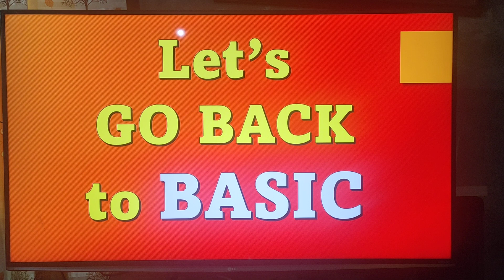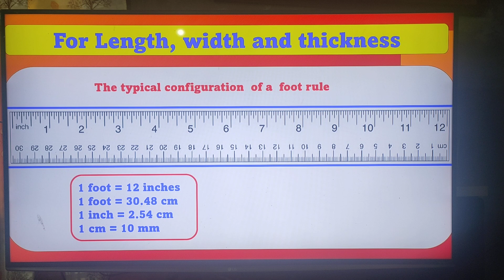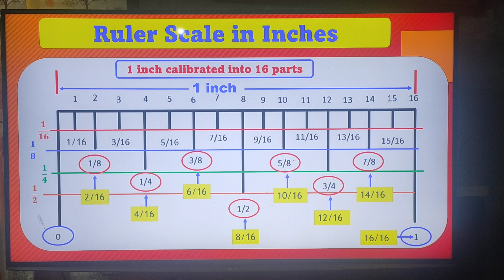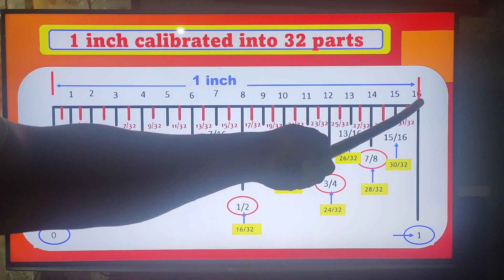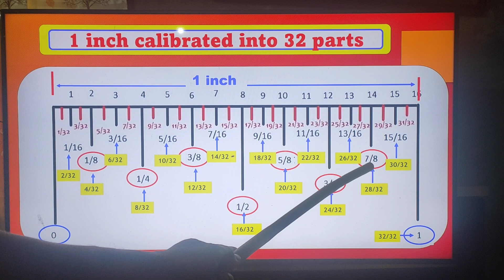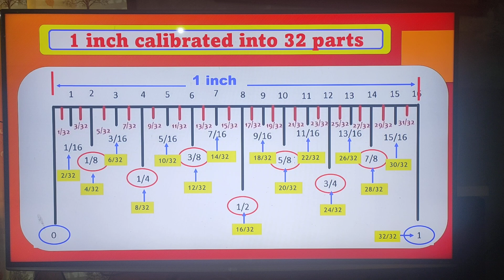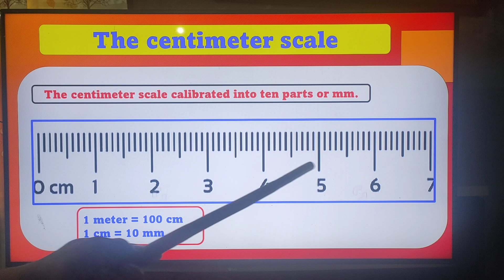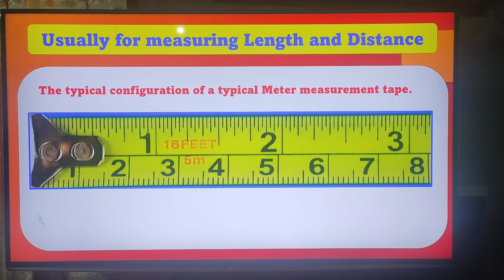HOW TO USE A RULER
This presentation is intended to share the basics about Ruler measurement. An important lesson for elementary and high school students and for everybody as a refresher for all of us to become familiar with the common measures in trade and commerce. I hope that this will be a helpful tool for everybody since measurement is always part of our daily routine.